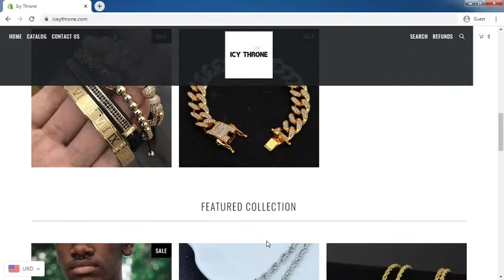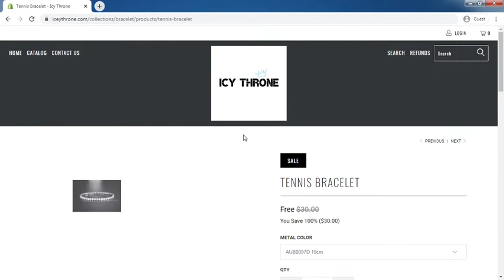Iceythrone.com Review: Iceythrone.com Website Tour Video - [ReviewsOffers.com]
Iceythrone.com Review: Iceythrone.com Website Tour Video. Write your reivew on comment box or visit below website [ReviewsOffers.com] for add your reviews.